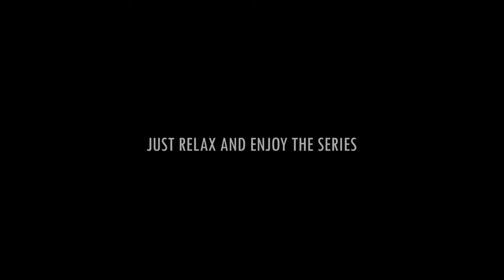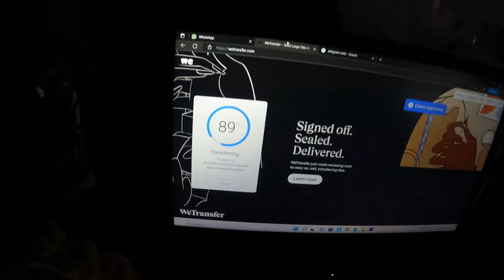MUMBAI - AMRAVATI TRAIN JOURNEY | ACHALPUR | CINEMATIC VLOG | EP 1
MUSIC USED - BREAKING COPYRIGHT